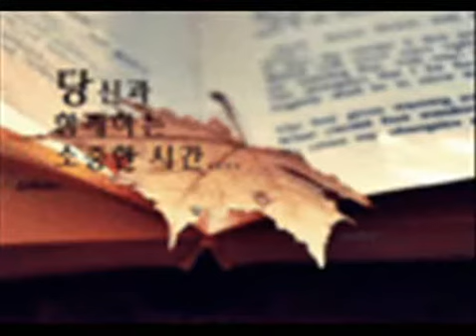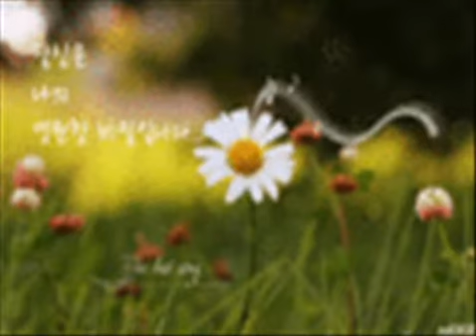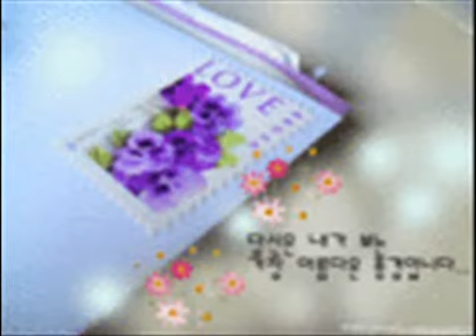김민식 - 나의 사람아